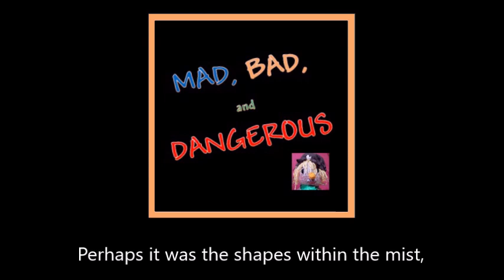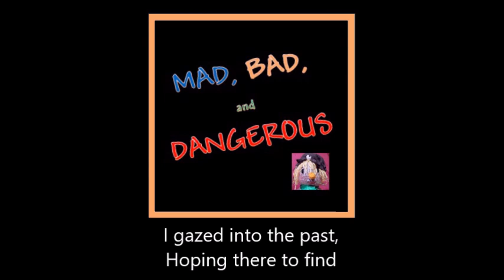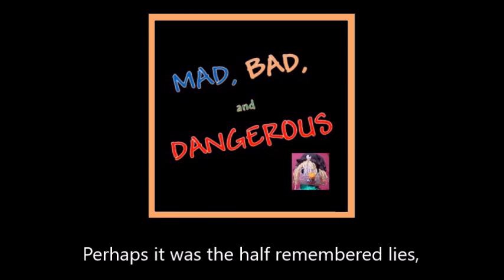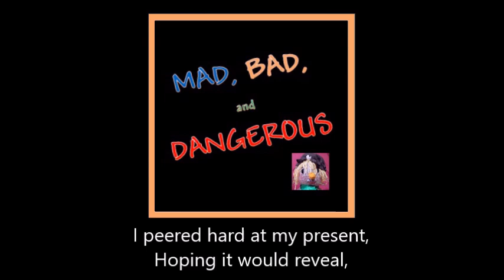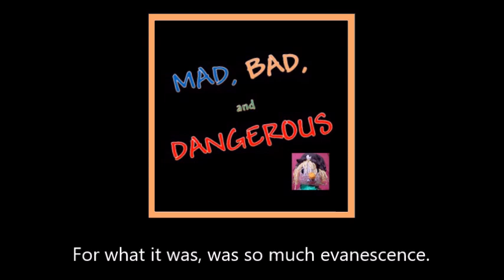1103 For What It Was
FOR WHAT IT WAS

From the collection "Mad, Bad, And Dangerous"

I looked into the future,
Hoping there to see
A tiny clue of what becomes of me:
Perhaps it was the shapes within the mist,
The form in which such prophesies exist,
And vagaries persist:
Yet every omen, every tiny portent,
For what it was, just never seemed important.

I gazed into the past,
Hoping there to find
A tiny speck of what I’ll leave behind:
Perhaps it was the half remembered lies,
The ghost on which such memory relies,
And haunts its sad demise:
Yet every memory, every recollection,
For what it was, was merely introspection.

I peered hard at my present,
Hoping it would reveal,
The subtle essence there that made me real:
Perhaps it was the shape of who we are,
That makes it hard to fathom who we are,
And makes us who we are:
Yet every notion, every tiny essence,
For what it was, was so much evanescence.